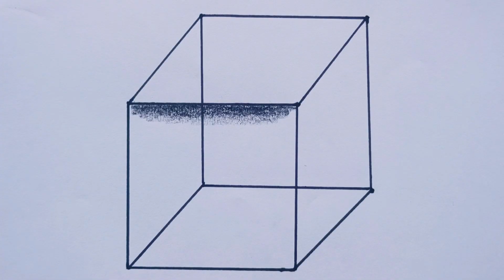How to Draw a Cube step by step | How to Draw Cube easy | 3D Shape Cube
Hi friends
in this video i will show you how to draw very easy Cube

How to Draw a Cube step by step |
How to Draw Cube easy |
3D Shape Cube
how to draw cube of kids
how to draw cube simple